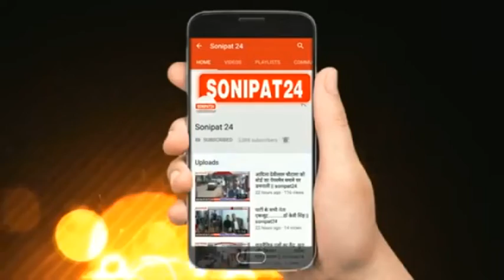विद्यार्थियों ने लगाया जाम, डीएसपी की गाड़ी का किया घेराव || Sonipat24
सोनीपत के गोहाना रोड पर जब बेरोजगार युवक प्रदर्शन कर वापस लौट रहे थे उस दौरान पुलिस ने प्रदर्शन के साथ चल रहा, डीजे बंद करवाने का प्रयास किया तो प्रदर्शन का संचालन कर रहे युवकों ने पुलिस का विरोध किया तो लैपटॉप को तोडने और कुछ छात्रों को चांटा मरने का के आरोप लगाते हुए रोड जाम कर दिया गया । डीएसपी विरेंद्र की गाड़ी का घेराव भी हुआ अब पुलिस प्रदर्शन का संचालन कर रहे व्यक्ति के खिलाफ नियमानुसार कार्रवाई करने की बात कर रही है।